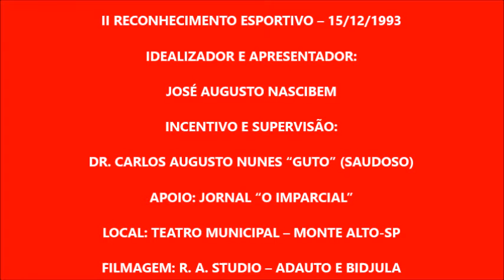RECONHECIMENTO ESPORTIVO: JOSÉ BENEDITO MARTINS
Pela excelente contribuição para o esporte de Monte Alto, através do Jornal A Tribuna de Monte Alto, concedemos a justa homenagem ao seu diretor-proprietário, José Benedito Martins, que fez parte da mesa de entrega de certificados durante o evento de Reconhecimento Esportivo.